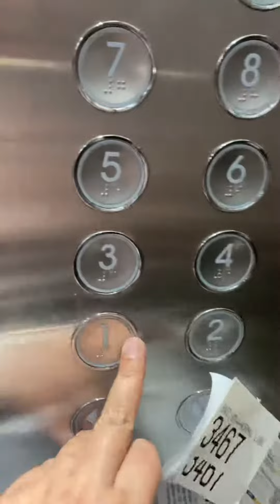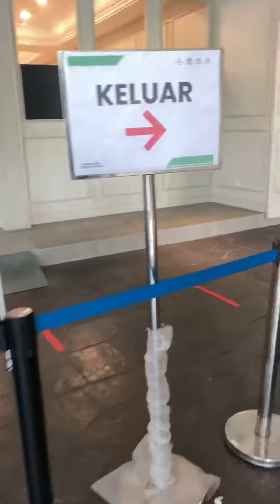2nd do$e $in0Vac lesu badan , pening kepala dan selera makan bertambah